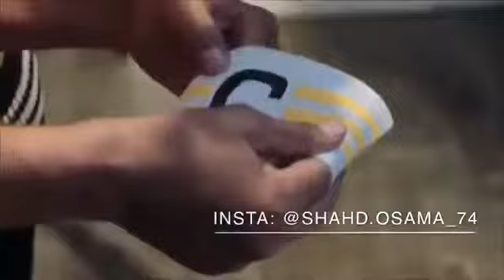فيديو في حب الكابيتانو حسام غالي💖😍